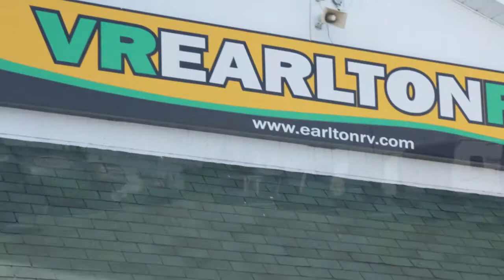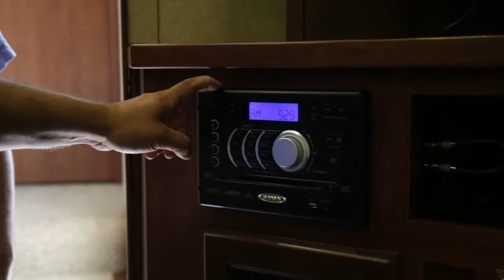Earlton RV Sales | Vancouver Video Production | Citrus Pie Media Group